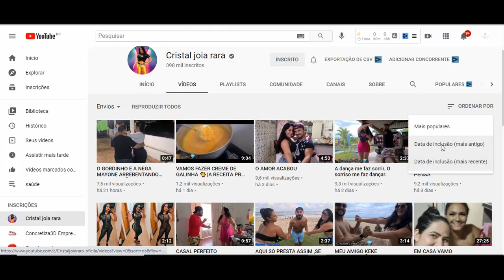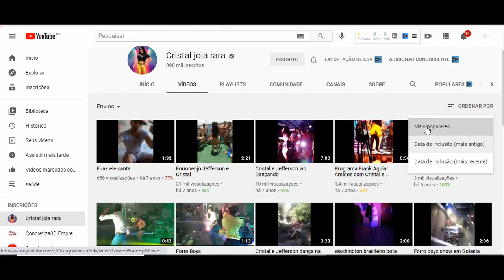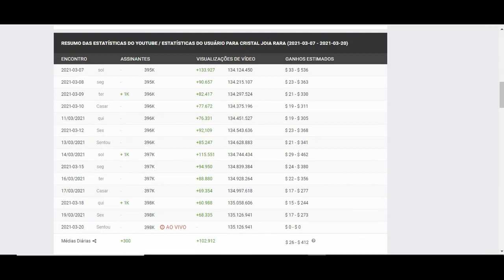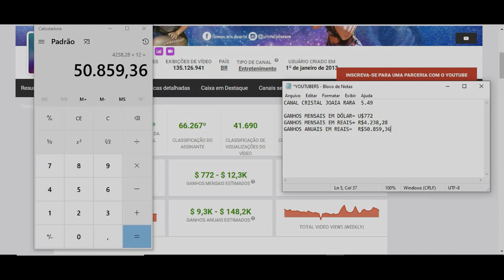Quanto Ganha Cristal Joia Rara? 2021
Quanto Ganha Cristal Joia Rara?

YOUTUBERS.